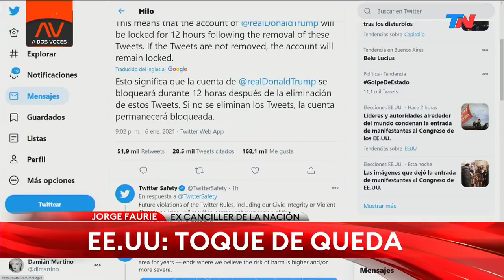Tensión en Washington: el excanciller Jorge Faurie y el exembajador Diego Guelar en A DOS VOCES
Fragmento de "A Dos Voces", emitido el miércoles 6 de enero del 2021.